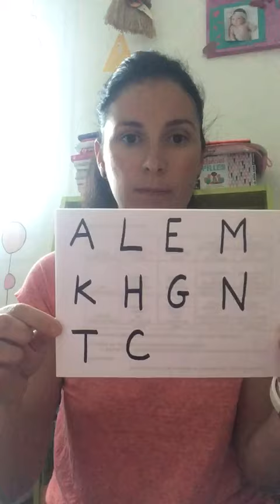Dictée de lettres MS